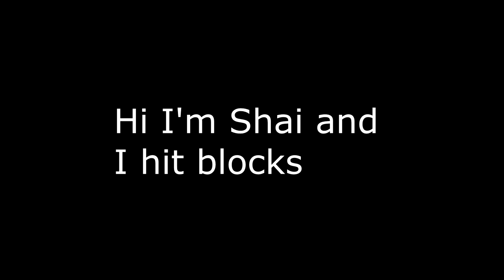Beat Saber - Amor De Verao